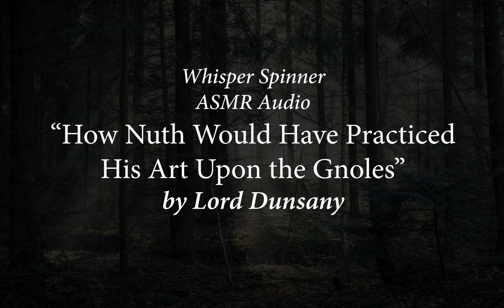ASMR Audio Story - Softly Spoken & Whispered Lord Dunsany Tale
Hey Everybody!  It's hot hot hot out in this blazing UK summer.  91 degrees fahrenheit (that's about 32.7 in celsius.)  It's too hot to melt in front of the computer.  But I haven't seen you all in a while, so I wanted to bring you a little tale from Lord Dunsany called "How Nuth Would have Practised His Art Upon the Gnoles."  Too close to the mic & all the rest.

The background photo is "Green Tree Forest" by Lukas Hartmann from pexels.com